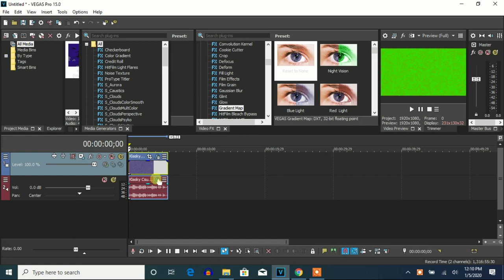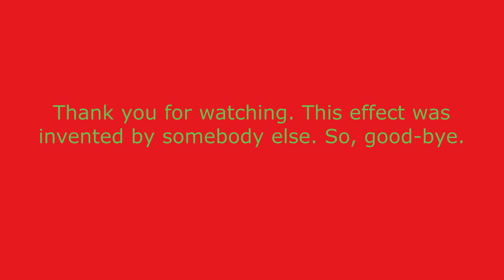How To Make RGB Chord On Vegas Pro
Names you can call it for every chorded effect:
RGB Chord
RGB Chorded

Let's make an effect called RGB Chord on Vegas Pro.